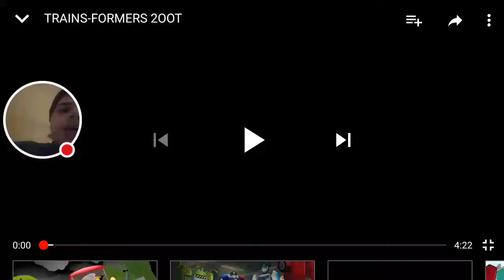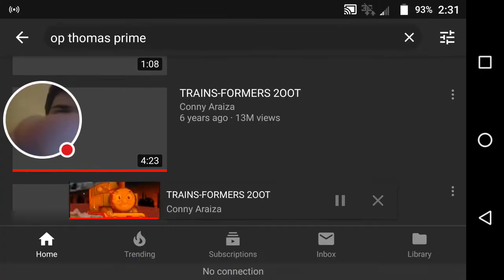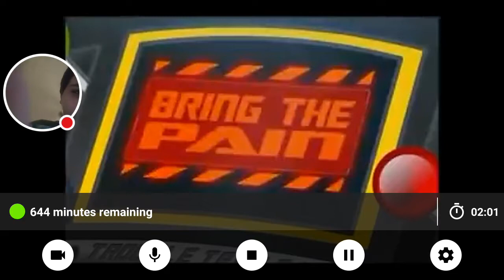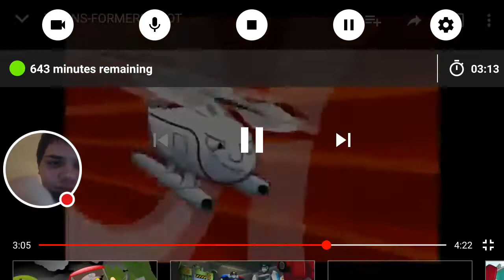OP THOMAS PRIME